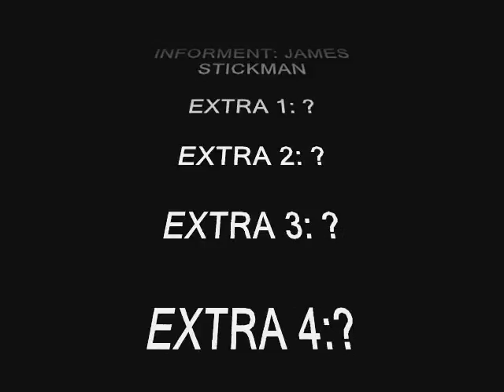give me fish Ep. 1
the first installment of the penguin in black